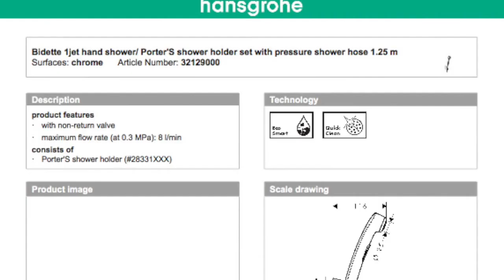DIY. Hansgrohe bidette shower/spray disassembly, repair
This video shows how to disassemble (repair) Hansgrohe bidette shower Art No: 32129000